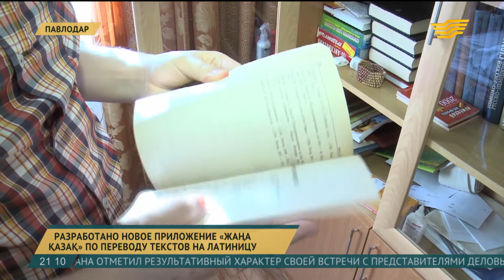Разработано приложение «Жаңа қазақ» по переводу текстов на латиницу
Житель Павлодара разработал мобильное приложение «Жаңа қазақ». С его помощью можно конвертировать казахские тексты с кириллицы на латинскую графику. Еще одно детище программиста Ернара Шамбаева - «Мастер тоғызқұмалақ» - набирает популярность среди любителей интеллектуальных игр.

Первым, кто опробовал новое приложение для гаджетов «Жаңа қазақ», стала супруга Ернара Таисия. Они познакомились во время учебы за рубежом, а недавно поженились и приехали в Казахстан. Именно Таисия, кстати, врач реаниматолог-анестезиолог по профессии, подсказала супругу идею с новым приложением. Ведь теперь Казахстан стал для нее родным, т.к. раньше она жила в Беларуси.

Таисия Урбанович, супруга Ернара:

- Люди долго писали одним способом, сразу полностью перейти тяжело. И такие приложения, мне показалось, могут облегчить жизнь на начальном этапе.   Какой-то позитивный оттенок для них, чтобы эти изменения привнесли, чтобы меньше трудностей было.

«Жаңа қазақ» за считанные секунды может со 100-процентной точностью перевести любой текст - от художественной книги до научной энциклопедии.

Другое детище Ернара, которое он презентовал сегодня в сети - игра «Мастер тоғызқұмалақ». На неё автор потратил 10 лет жизни. Говорит, чтобы понять глубокую философию этой древней игры с 4-тысячелетней историей, нужно родиться казахом.

Ернар Шамбаев, разработчик компьютерных лингвистических программ:

- Пытаться напором взять эту игру, кавалеристскими наскоком не получится. Просто, если вы американец, хороший программист и будете писать игру, вы еще с очень многими проблемами столкнетесь, не понимая менталитета.

Только за первый день новое приложение скачали свыше тысячи человек, и все отмечают его удобство, содержательность и простоту в использовании.

Арыстан Капаев, старший тренер области по национальной игре:

- То, что дети сейчас играют во всякие игры Counter Strike, «Зомби», войнушки, все это плохо на развитие влияет, на их психику. А если взять национальные, тем более национальную игру «Тоғызқұмалақ», она развивает мышление.

Игра «Тоғызқұмалақ» всегда была очень популярной в Павлодарском Прииртышье. Сейчас здесь работает свыше 50 секций, в которых занимаются 4,5 тыс. детей. Разные соревнования проходят едва ли не каждую неделю, а ко Дню Независимости пройдет первый в истории турнир с использованием мобильного приложения.

Авторы: Салауат Темирболат-улы, Самат Оспанов, Алексей Омельницкий, Павлодар